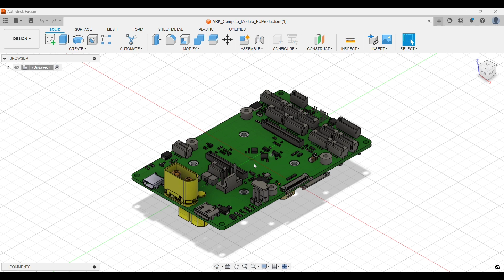3: DEXI-5 ARK Pi6X Flight Controller Installation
00:18 Parts Overview
00:50 ARK Pi6X Flow
01:57 PWM Cable
03:35 Pi Camera Cable
04:20 Heat Sink
06:25 Wifi Antenna Connector
07:30 ARK Pi6X Flow Installation
10:10 XT60 Bulkhead